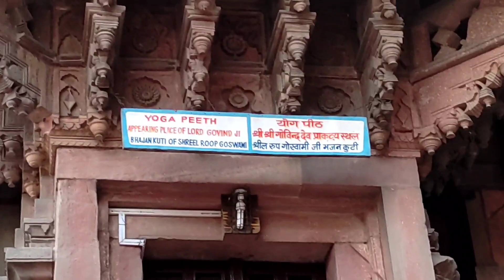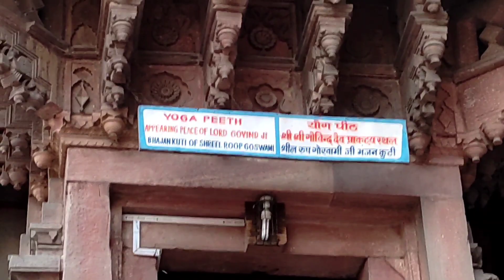বৃন্দাবনের শ্রীরাধা গোবিন্দ দেব প্রাচীন মন্দির বিশ্বকর্মার হাতে সৃষ্টি অলৌকিক লীলা জয় শ্রী রাধে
শ্রী রূপ গোস্বামী পাদের ভক্তি প্রভাবে বিশ্বকর্মা একরাতে৷ মধ্যে  বৃন্দাবনে এই রাধাগোবিন্দ দেব মন্দির বানিয়েছে এবং ভগবান কৃষ্ণ শ্রীরূপ গোস্বামী পাদ কে স্বপ্নে আদেশ   করেছিল এই জায়গায় ভজন করার জন্য
 বৃন্দাবনে এই মন্দিরে রাধা গোবিন্দের দেব বিরাজমান ছিলেন  কিছু মুসলিমদের আক্রমণের কারণে রাধা গোবিন্দের দেব জয়পুর রাজস্থান   চলে গেছেন পরবর্তী
শ্রী রূপ গোস্বামী পাদের প্রকট বিগ্রহ শ্রী রাধাগোবিন্দ দেব বর্তমানে জয়পুরের অবস্থিত রয়েছে   এবং অনেক লীলা রয়েছে বিস্তারিত জানতে চাইলে কমেন্ট করবেন  রাধে রাধে  👇👇